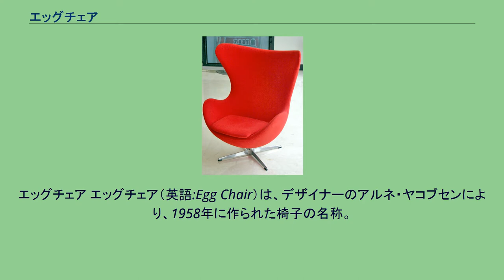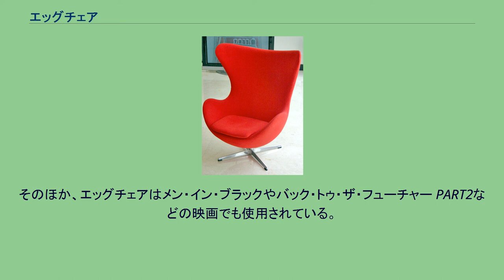エッグチェア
エッグチェア エッグチェア（英語:Egg Chair）は、デザイナーのアルネ・ヤコブセンにより、1958年に作られた椅子の名称。
デンマーク、コペンハーゲンのラディソンホテルのためにデザインした椅子である。
椅子はフリッツ・ハンセン社により製造されている。
エッグチェアは、デザインの実現に向け全体にまったく新しい素材を用いるなど、そのデザインにヤコブセンの典型的なスタイルがみられる。
椅子はエーロ・サーリネンがデザインした「ウームチェア (Womb chair) 」に影響を受けたものと信じられているが、数々の敬意を表する声から、エッグチェアのデザインがより完全なものであると言われる。
エッグチェアに関連したヤコブセンの他の作品には、スワンチェア、セブンチェア、アントチェア、シガーチェアなどがあり、他にもグランプリチェア、ポットチェア、ジラーフチェアなどがある。
椅子はスワンチェアもそうであったように、カウチ（長椅子）としてもデザインされた。
しかしスワン・カウチのほうはいまだに製造されている一方で、エッグ・カウチのほうはごくわずかしか製造されていない。
少数がラディソンホテルのために造られ、近年になり「特別版」として再び造られたものが残っている。
少数だけにその値段も高額で、エッグ・カウチ一つにつきおよそ400000デンマーク・クローネ（60000ドルにあたる）の値がつけられている。
このエッグ・カウチの生産が限られている理由について、高級感を望む声のほか製造の難しさが挙げられており、長椅子を二頭の牛を丸々使った牛革で覆わなければならず大きすぎることも原因の一つである。
そのため長椅子の中央で牛革を縫い合わせた跡がはっきり見えてしまうため、ヤコブセンの作風ではなくなってしまう。
しかし、この問題は椅子張り用品に、革よりも布地を用いて製作することで解決できる。
そのほか、エッグチェアはメン・イン・ブラックやバック・トゥ・ザ・フューチャー PART2などの映画でも使用されている。